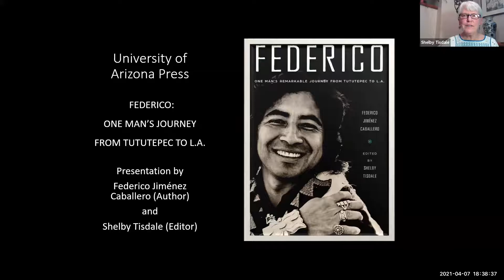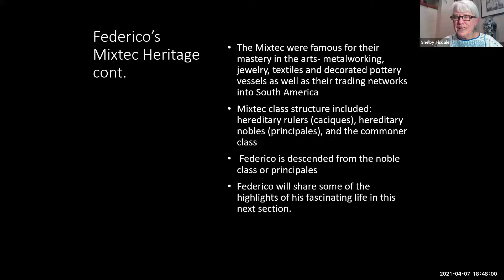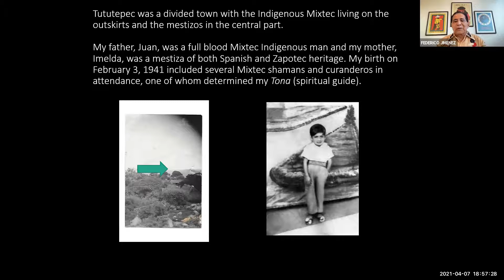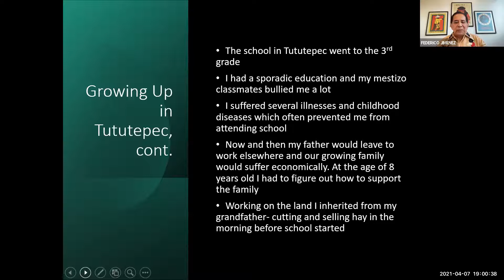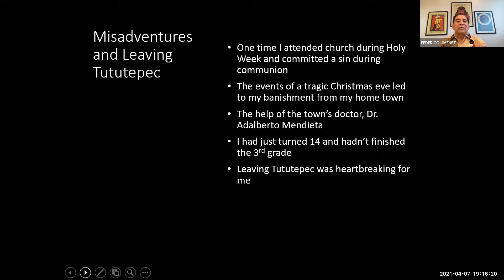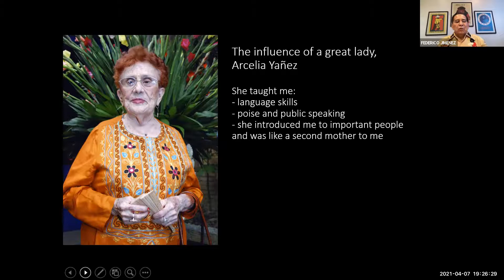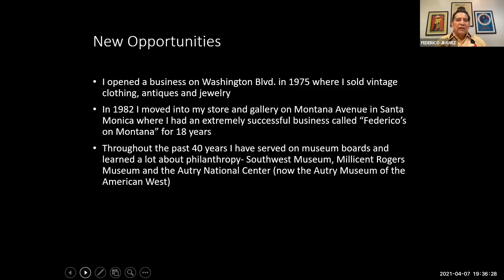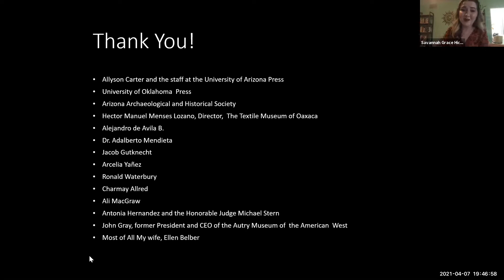Federico: One Man's Remarkable Journey from Tututepec to L.A.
Author Federico Jiménez Caballero and editor Shelby Tisdale discuss this new memoir and Jiménez Caballero's remarkable life. From the day he was born, Jiménez Caballero was predicted to be a successful man. So, how exactly did a young boy from Tututepec, Oaxaca, become a famous Indigenous jewelry artist and philanthropist in Los Angeles? Federico tells the remarkable story of willpower, curiosity, hard work, and passion coming together to change one man’s life forever.